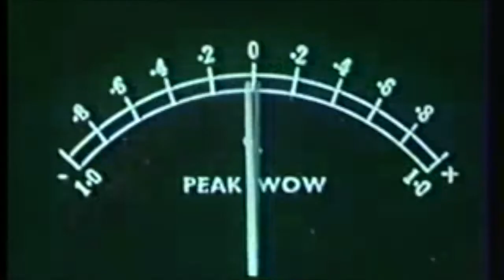The Nobility: Rollin' in the Aisle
Cheerleaders, robots and banjos. This video has it all.

Rollin' in the Aisle can be found on its own 7" single as well as The Nobility's album, Ashford Castle.

Pundits and scholars have deemed this song worthy of both the watusi and the twist. Enjoy.